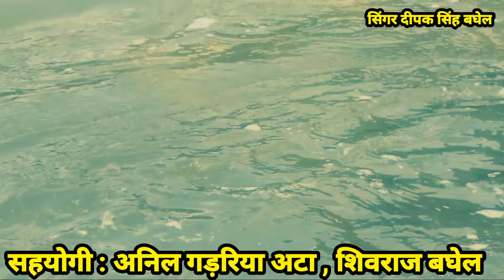दिल मेरा तोड़ा ना विलकुल डरी || पूरा गाना देखें @singerDeepakbaghel यूट्यूब चैनल पर देखें